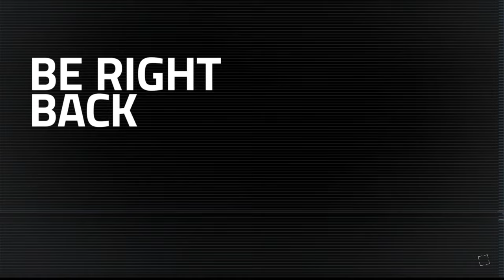The Swamp Witch | Banishers: Ghosts of New Eden Walkthrough PART 3